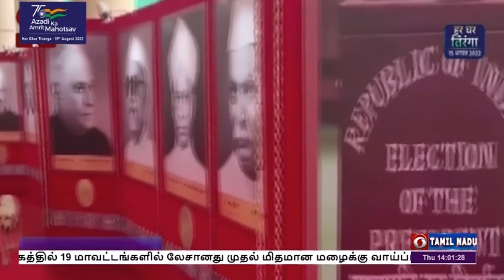வாக்கு எண்ணிக்கை மும்முரம்வாக்கு எண்ணிக்கை மும்முரம்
நாட்டின் 16-வது குடியரசுத் தலைவர் தேர்தல் -  நாடாளுமன்ற வளாகத்தில் வாக்கு எண்ணிக்கை மும்முரம்.